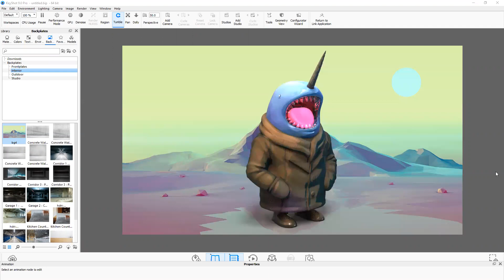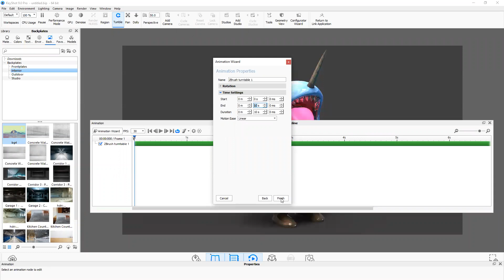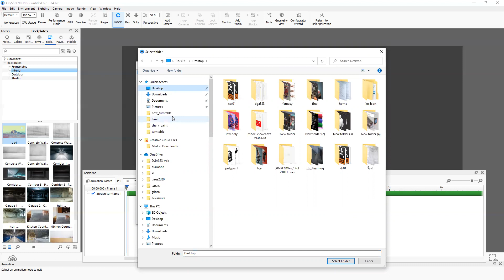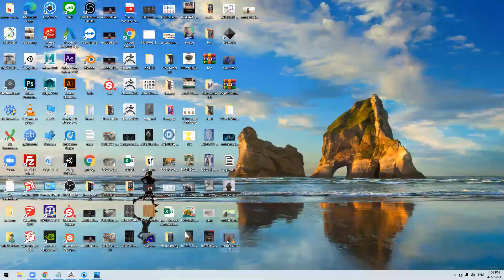keyshot turntable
render animation turntable ด้วย keyshot